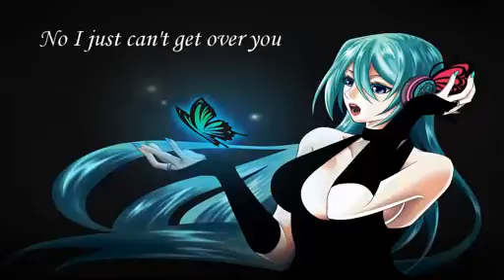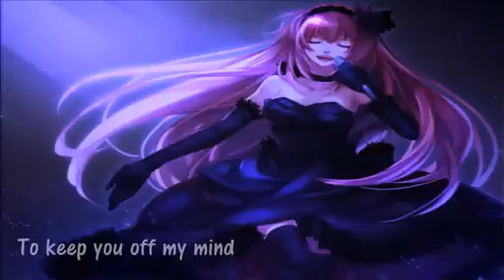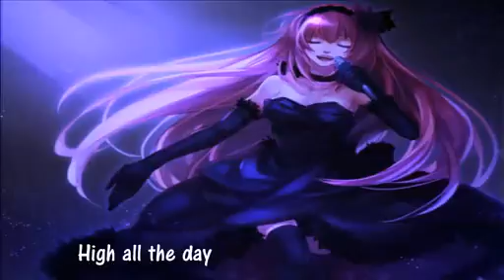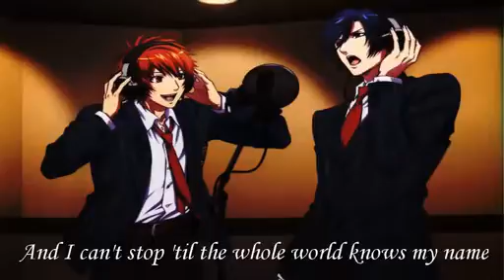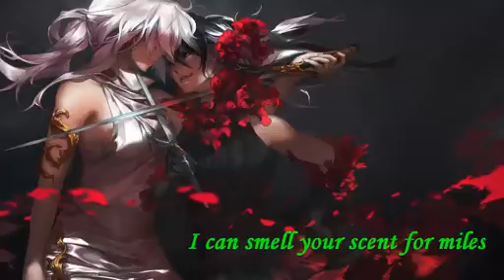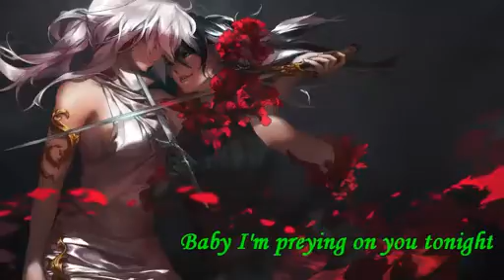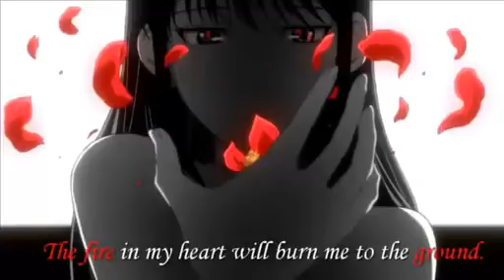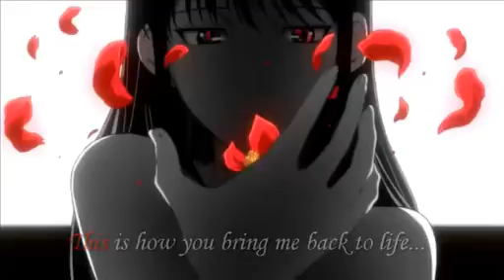Top 5 nightcore -1-